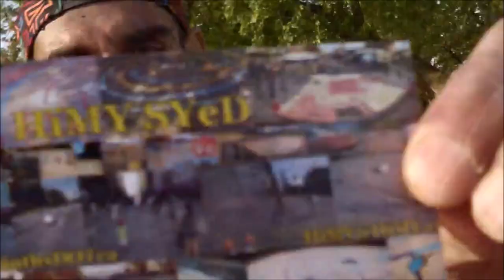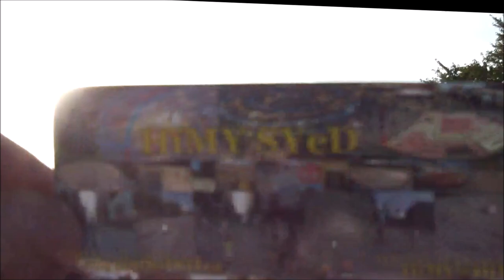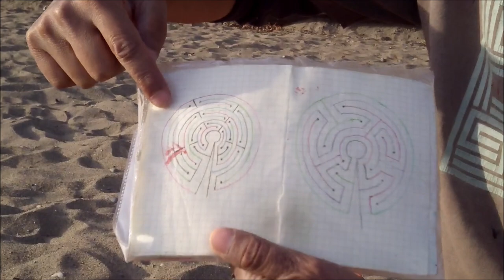Himy Syed Musicians at Beach Getting Enlightened e11.16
Labyrinth maker and designer Himy Syed.
with his design booklet and rocks from lake ontario also some beachy kidlets work on the labyrinth as we talk. bonus Soprano Sax Soloist on a park bench (intro).

*technical difficulties" do not adjust your set.

support local talent!